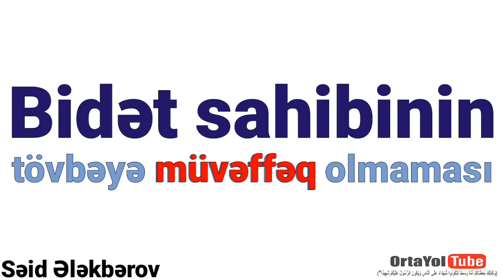Bidət sahibinin tövbəyə müvəffəq olmaması /Səid Ələkbərov 14/12/2018